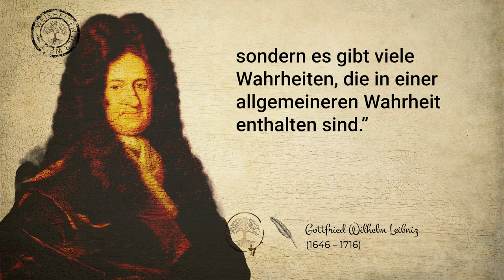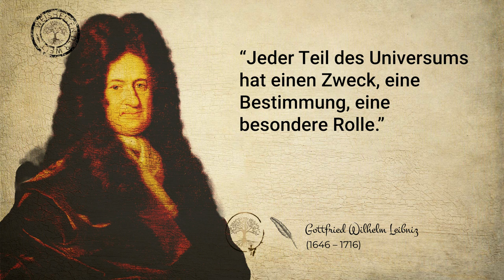Gottfried Wilhelm Leibniz: Inspirierende Zitate zum Nachdenken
Erlebe die Weisheit und Philosophie von Gottfried Wilhelm Leibniz mit seinen inspirierenden Zitaten. In diesem YouTube-Film hörst du einige seiner bekanntesten und bedeutendsten Aussagen, die seine Vision und Sicht auf die Welt widerspiegeln.

Leibniz war ein bedeutender Philosoph, Mathematiker und Naturwissenschaftler, dessen Arbeiten noch heute von großer Bedeutung sind. Seine Zitate liefern uns eine tiefgreifende Perspektive auf das Leben, das Universum und unsere Rolle darin.

Jedes Zitat ist ein kleines Meisterwerk, das uns dazu inspiriert, über das Wesentliche nachzudenken. Höre diese Zitate jetzt und lass dich von Leibniz' Weisheit begeistern.